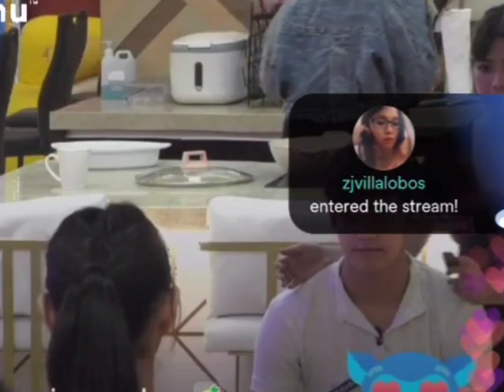MAXINE INAYUSAN NG BUHOK SI ROB ANG SWEET NEMEN